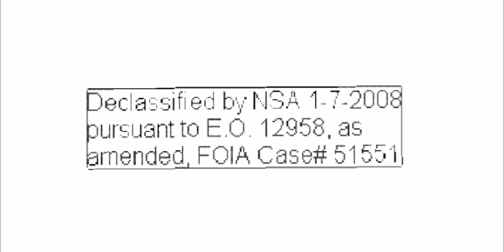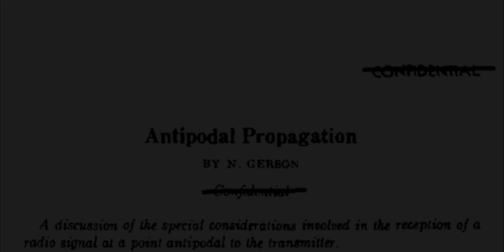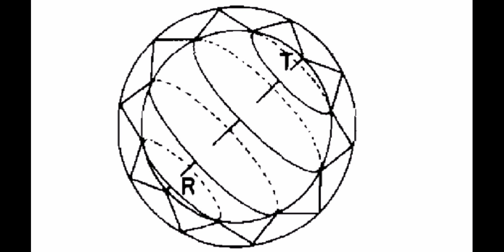How to listen to the other side of the Earth on shortwave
The phenomenon of antipodal propagation explains why it is possible to receive SW (and MW) signals from relatively weak transmitters from the other side of the Earth. It is something that I experience in practice on a daily basis, I pick up WWVH on 5000, 10000 and 15000 kHz almost daily. The transmitter is in Hawaii, 2.5 kW only. Hawaii is my antipode, it is 20 000 km or 12 000 miles from me. I am in Johannesburg, South Africa.

I found an interesting declassified report online from the National Security Agency in the USA, which explains this phenomenon. The report seems to have been written in the late 1950s or early 1960s, and was only declassified in 2008. Quite strange to me that the USA tried to classify information about radio signal propagation, as many other scientists also examined this topic.

But the NSA report is quite clear, full of interesting but quite technical information and explanations about how you can literally listen to the other side of the Earth quite successfully. My video explains the report in very simple terms, and contains a practical demonstration of WWVH coming through clearly in the middle of the day in Johannesburg, on small portable radios - the XHDATA D-109 and XHDATA D-219, with only their whip antennas.

You can read the full declassified report from the NSA

00:00 NSA report on antipodal radio propagation
01:49 Whispering galleries
02:58 How antipodal propagation works
04:18 In practice
06:10 How you can apply this theory
07:35 Practical demonstration WWVH 15000 kHz on XHDATA D-109
08:55 WWVH 15000 kHz on XHDATA D-219